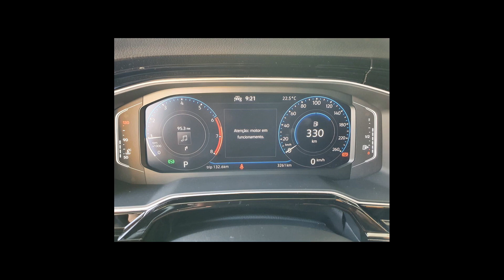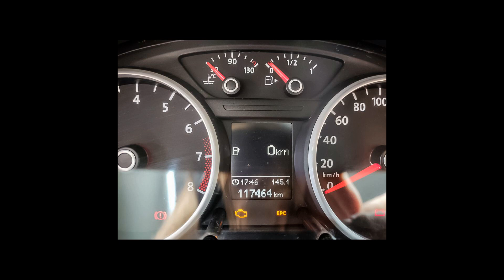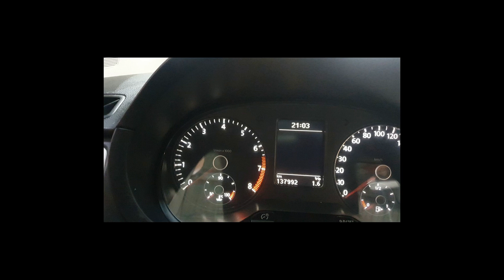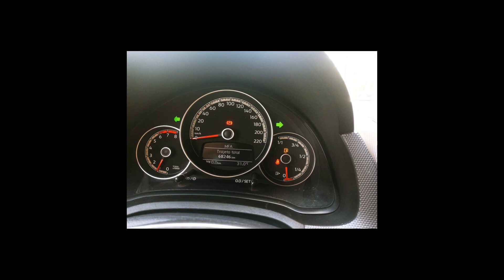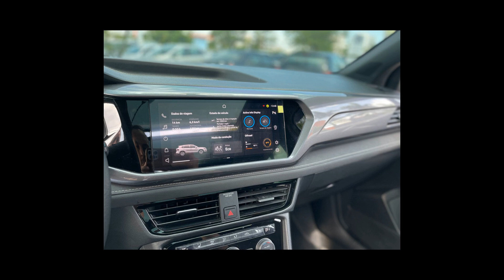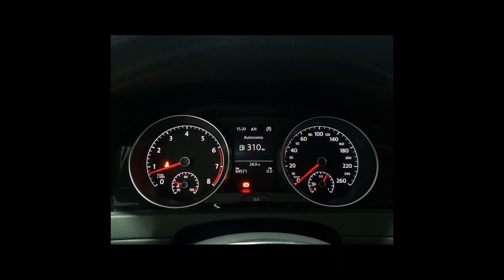Carros da VOLKSWAGEN | SAVEIRO, NIVUS, FOX, JETTA, UP, POLO - 19/02/22 [Links na Descrição]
Ofertas dos melhores carros  VOLKSWAGEN pra vocês

VOLKSWAGEN/SAVEIRO 1.6 MSI ROBUST CD 8V
Ano: 2019/2019

VOLKSWAGEN/SAVEIRO 1.6 MI CS 8V G.VI
Ano: 2012/2013

VOLKSWAGEN/NIVUS 1.0 200 TSI HIGHLINE
Ano: 2021/2021

VOLKSWAGEN/SAVEIRO 1.6 MI TROOPER CE 8V G.V
Ano: 2010/2011

VOLKSWAGEN/FOX 1.0 MI TRENDLINE 8V
Ano: 2014/2014

VOLKSWAGEN/FOX 1.6 MI 8V
Ano: 2011/2012

VOLKSWAGEN/UP 1.0 TSI MOVE UP 12V
Ano: 2017/2018

VOLKSWAGEN/JETTA 1.4 250 TSI TOTAL COMFORTLINE
Ano: 2018/2018

VOLKSWAGEN/POLO 1.0 200 TSI HIGHLINE
Ano: 2017/2018

VOLKSWAGEN/AMAROK 2.0 HIGHLINE 4X4 CD 16V TURBO INTERCOOLER
Ano: 2011/2012

VOLKSWAGEN/TAOS 1.4 250 TSI HIGHLINE
Ano: 2021/2022

VOLKSWAGEN/GOLF 1.4 TSI HIGHLINE 16V
Ano: 2013/2014

VOLKSWAGEN/VOYAGE 1.6 MSI TOTAL TRENDLINE
Ano: 2017/2018

 VOLKSWAGEN em Campos dos Goytacazes/RJ
 VOLKSWAGEN em Franca/SP
 VOLKSWAGEN em Presidente Prudente/SP
 VOLKSWAGEN em Ribeirão Preto/SP
 VOLKSWAGEN em Santo André/SP
 VOLKSWAGEN em São Bernardo do Campo/SP
 VOLKSWAGEN em São Caetano do Sul/SP
 VOLKSWAGEN em São Paulo/SP